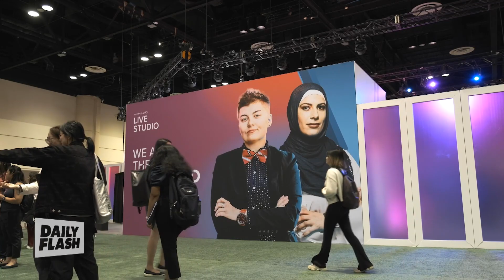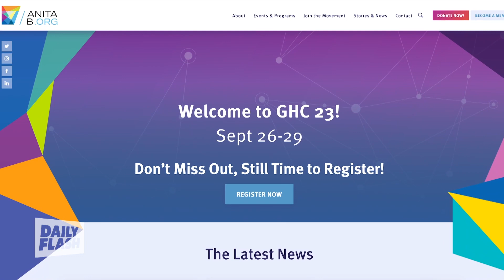Paving The Way Forward | Jenny Anderson-Frasier | Daily Flash